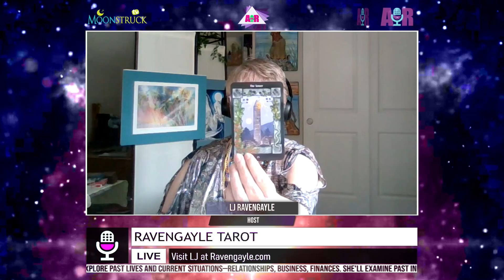Ravengayle Tarot - June 25, 2024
Show: Ravengayle Tarot
Host: LJ Ravengayle
Date: June 25, 2024
Time: Tuesdays at 4:45pm US Eastern